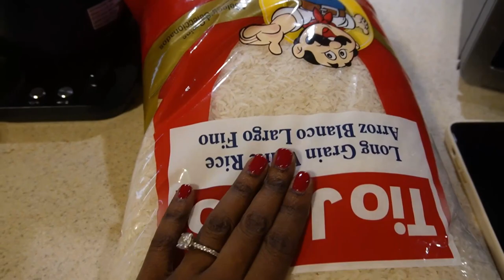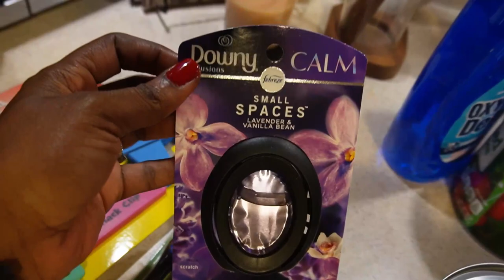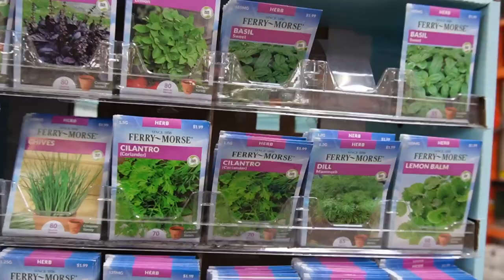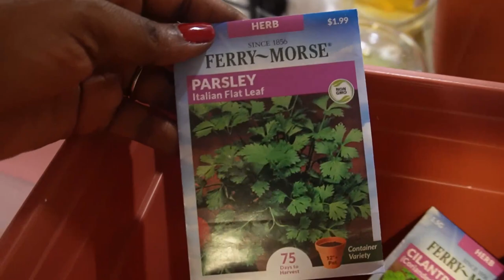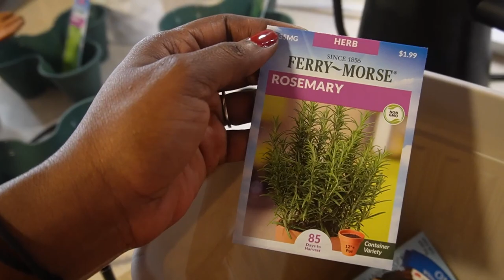WEEKLY VLOG| Chaotic week, Unboxing New items, Having the girls over and Starting a new garden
Amazon Storefront
FAQs
How old are you?
- 27yrs
Camera for filming?
-Canon M6
Where do I live?